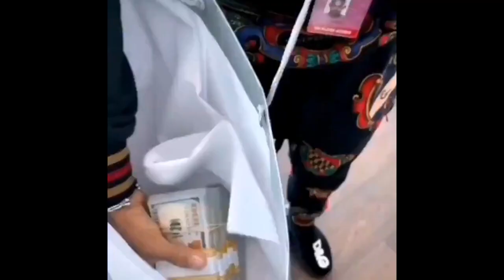UFC boss surprises champ with $50,000 in CASH